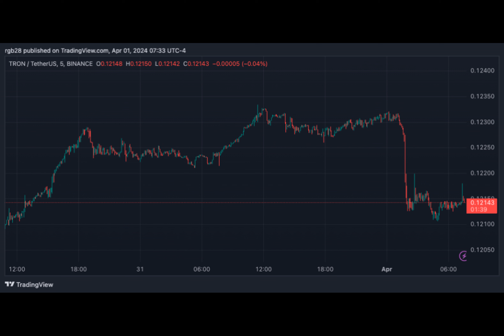TRON Vs SEC: Justin Sun Seeks Lawsuit Dismissal For Lack of “Jurisdiction And Regulatory Guidance”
Tron’s founder Justin Sun, The Tron Foundation, and other defendants in the US Securities and Exchange Commission lawsuit have presented a motion to dismiss the regulator’s complaint due to a lack of “jurisdiction” and “regulatory guidance.”